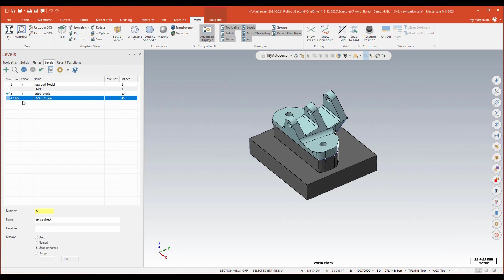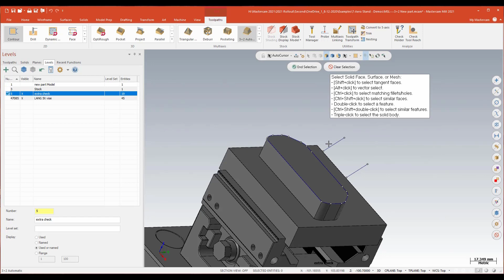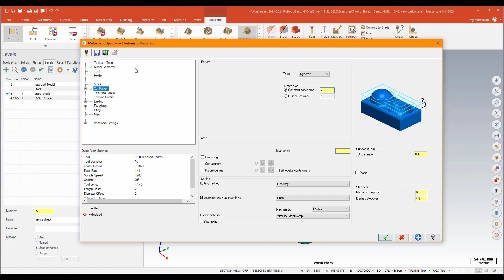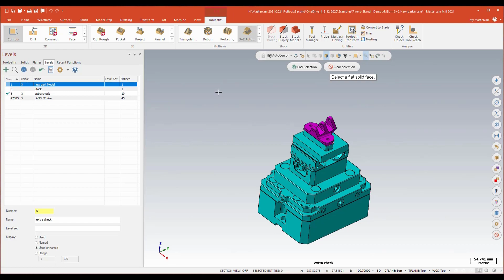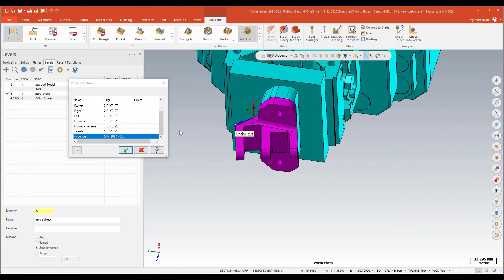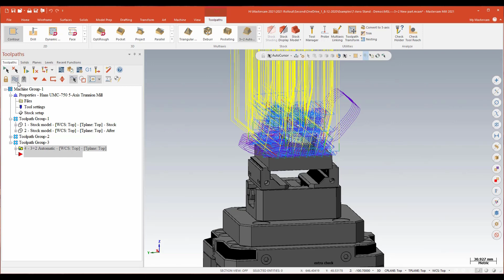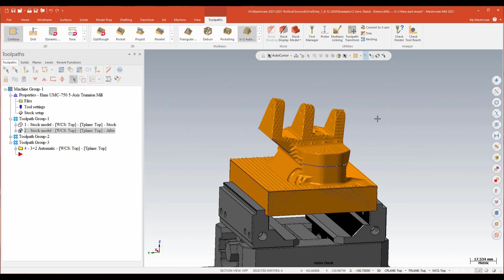What's New Mastercam 2021 - 3+2 Automatic Roughing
Learn more about Mastercam products and support including post processors

The new 3+2 Automatic Roughing is extremely fast to program and can be configured for fully automatic or manual use to match up with the geometry of the part.  The toolpath searches for material to remove from multiple different angles, saving a lot of the setup time that would otherwise be required with individual toolpaths.  It is important to note that the 3+2 automatic toolpath is great for fast programming and suitable for copying toolpaths from one part to another, but faster cycle times can be achieved by high-speed toolpaths.